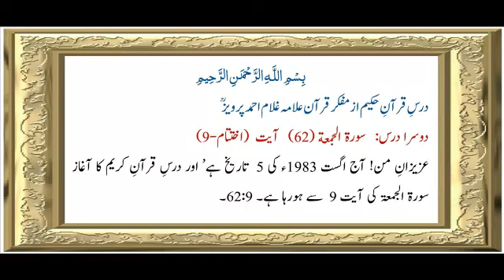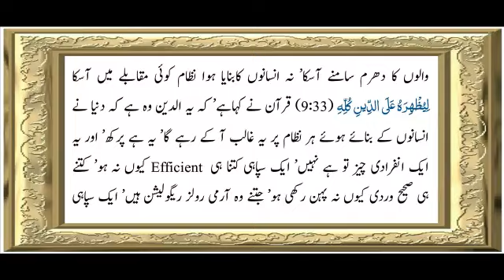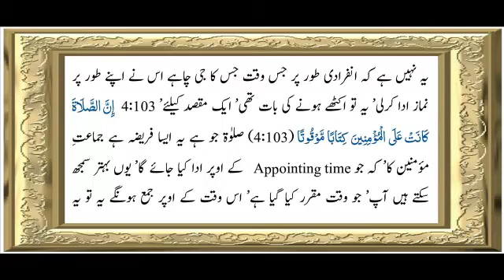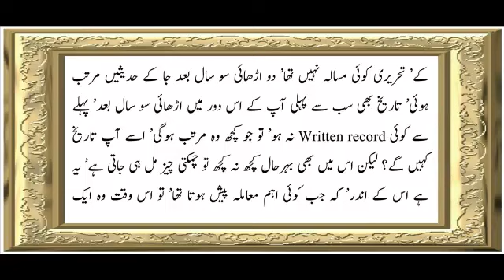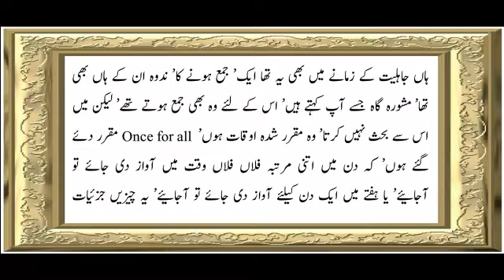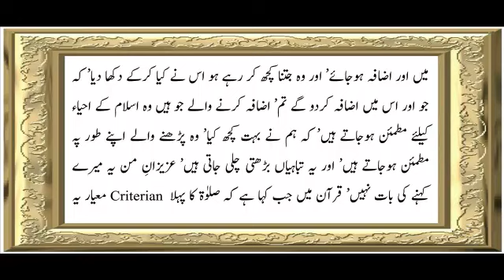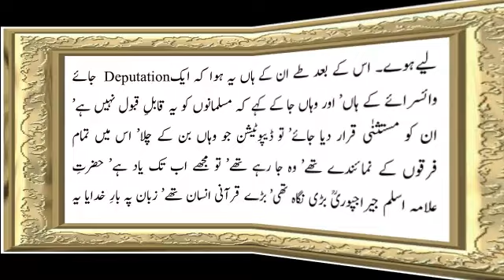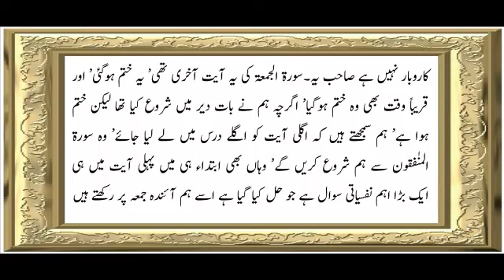Sura 62 Verse 9-End ch 2